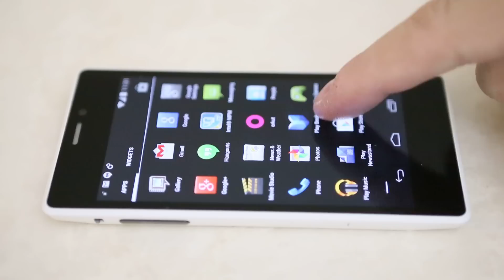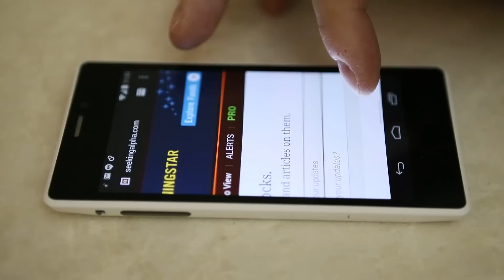Merrifield, Optimized for smoothness above Benchmarks, we listened to users.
The tunings of Merrifield were chosen to allow perfect smoothness into every single usage model, in normal condition, Merrifield will deliver the best smooth experience, thanks to its  processor cores, reacting and processing very fast system request Graphics responsiveness. For too long brute force was used to try to get to smooth user experience. The CPU and the GPU are sharing the same memory controler, being able to have smart arbitration and good software tuning working hands in hands is critical.  And don't think the benchmarks numbers are not good ... they are good, there were just not the priority, smoothness and Power economie were.